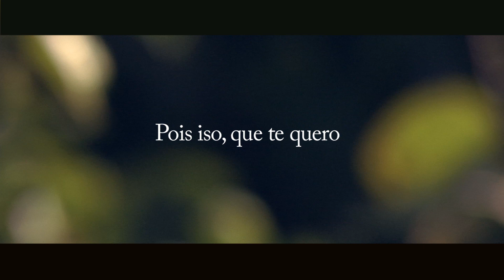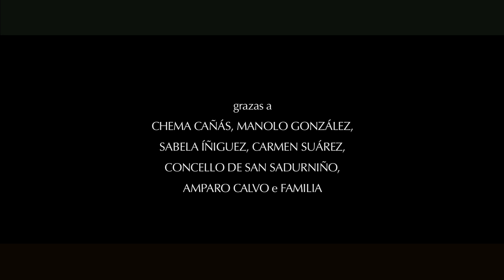"Pois iso, que te quero"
3ª Chanfaina Lab (7). Estrea venres 31 de marzo do 2017.
Directora: Beatriz del Monte
Reparto: Irene Beceiro, Amparo Calvo, Manolita González e Balbina Cibreiro.
Sinopse: "Nais e fillas. Catro xeracións dunha mesma familia. Toman café, charlan e rin, pero tralas risas agochan silencios gardados durante anos, porque aínda lles queda moito por se dicir..."
Gravada nos días 3 e 4 de setembro do 2016 na parroquia de Santa Mariña do Monte dentro do programa da 3ª Chanfainalab.
Beatriz del Monte é unha experimentada directora e guionista de cine e televisión formada na Escola de Imaxe e Son de Coruña. Socia fundadora en 1999, xunto con Antón Reixa e Xosé Moráis, da produtora de cine e televisión Filmanova , onde ademais de dirixir algunhas das súas producións, traballa no departamento de Desenvolvemento e Deseño de produción. Nese tempo ten dirixido series de ficción como “Mareas vivas”, “Galicia Exprés”, “Os Atlánticos” ou “4º sen ascensor”. Tamén foi realizadora do primeiro “reality” galego: “A Casa de 1906” e asistiu á dirección da película “O lapis do carpinteiro”. Abandona Filmanova no 2005 para continuar de xeito independente a súa carreira como directora, orientándose cara a creación audiovisual máis experimental e independiente con proxectos como “Home”, “Agosto” ou “22 cicatrices”.
Dende o ano 2012 xestiona "El Ambigú. Taller de Imágenes y Sonidos", un espazo adicado á creación, formación e difusión de contidos audiovisuais, onde tenta revitalizar a cultura na cidade de Coruña mediante unha cobizosa e variada programación que inclúen algúns filmes producidos na Chanfainalab. E cando lle sobra tempo, segue a realizar pequenas pezas de creación libre onde amosa o seu mundo interior ateigado de humanidade, beleza e sensibilidade poética.

A historia detrás desta peza xurdiu por azar. Beatriz achegouse á Chanfainalab coa idea de gravar unha curtametraxe de ficción sobre as relacións entre unha nai e a súa filla: "Tiña na cabeza unha pequena situación narrativa como punto de partida, mais ao coñecer ás protagonistas de catro xeracións dunha mesma familia, decidín cambiala por unha peza que abordara a maternidade e as relacións entre nais e fillas no devalar do tempo. Mais tampouco quería facer un documental tradicional con entrevistas estereotipadas a unhas e outras, senón que pensei en partir dunha situación artificial, na que as protagonistas se mirasen e pensasen na súa relación ao longo do tempo compartido e ver qué xurdía. Unha situación artificial da que puideran agromar sentimentos moi reais. Eran vidas e anos enteiros de convivencia que agochaban silencios e cousas que non foran verbalizadas endexamais. O propósito era que que agromaran os sentimentos e se producira unha catarse entre elas. E penso que se conseguiu. Estou moi contenta do resultado".

"Pois iso, que te quero" é unha viaxe respectuosa a través das emocións de catro xeracións de mulleres, que se enfrontan a través dos anos, para que se digan o que nunca se dixeron, mais que tamén se queren incondicionalmente: "O que pretendo é chegar ao corazón, porque toda a peza destila unha verdade que emociona e interroga ao calquera espectador sobre os seus propios sentimentos polos seres queridos do seu entorno". Aquí o espazo físico narrativo non conta, porque o único relevante é a humanidade omnipresente a través de primeirísimos planos, desas mulleres auténticas que falan, senten e se interrogan diante da cámara sobre os silencios agochados e a emoción dos ronseis do tempo compartido. Esta é unha historia moi local, que se desenvolve a través das engurras de mulleres que viven na parroquia de Santa Mariña do Monte, mais ao tempo é unha historia universal que pode ser comprendida perfectamente en Australia, China ou Arxentina. Unha aposta orixinal e diferente na procura da poesía que late baixo do real e a verdade que, sen dúbida, vai emocionar e deixar un pouso no corazón e a cabeza de quen a mire. Tamén é un marabilloso recordo eterno para a familia que aceptou poñerse baixo da sensibilidade e alento poético de Beatriz del Monte.